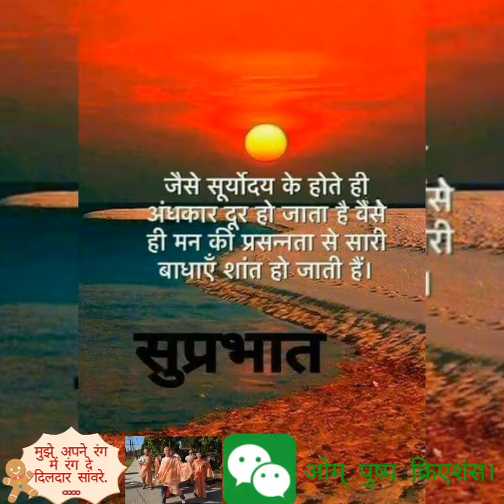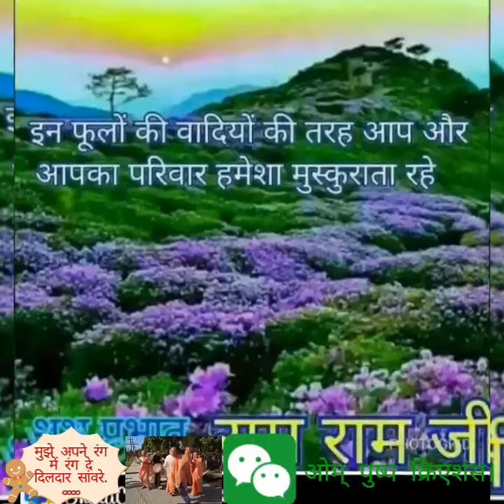Mujhe apne rang mei rang de mere yaar Sanware.....HD Devotional Hindi Shree Krishna bhajan video.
A Beautiful Devotional Hindi Shree Krishn ji video Video bhajan Created By Ompusp # Creations.